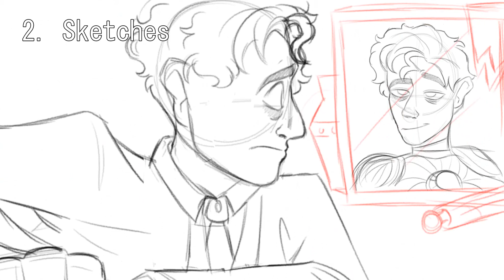If We Have Eachother {Multi-Fandom MAP} - Part 40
For Nightbat the Cat's multi-fandom beginner's MAP!

I wanted to try something a bit different from Warriors, so I went with Moon Knight (specifically Steven Grant and Marc Spector) from the 2022 series.

The theme for my part was 'sibling relationships' and figured theirs would be a bit more of a unique take on it with two people somewhat becoming brothers in the same body.

Also decided to do a progress video on it... not sure why, but this was a bit more involved than most of my other MAP parts and even though the animation's kinda choppy, I'm still happy with it. :D